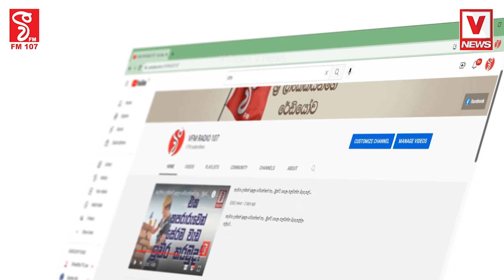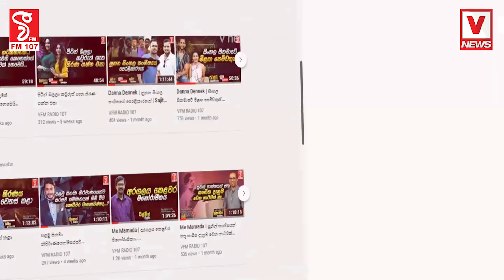ව්‍යාපාරිකයෝ ගොඩක් සත පහක් බදු ගෙවන්නේ නෑ , මිලියන 22 ක් ඉන්න රටේ බදු ගෙවලා තියෙන්නේ 10 % යි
ව්‍යාපාරිකයෝ ගොඩක් සත පහක් බදු ගෙවන්නේ නෑ
රටේ රාජ්‍ය ආයතන තුනක් හරියට වැඩ කලොත් අපිට ගොඩ යන්න පුළුවන්
මිලියන 22 ක් ඉන්න රටේ බදු ගෙවලා තියෙන්නේ 10 % යි